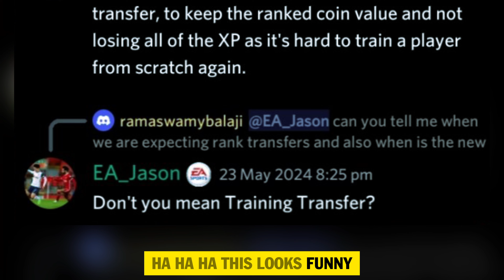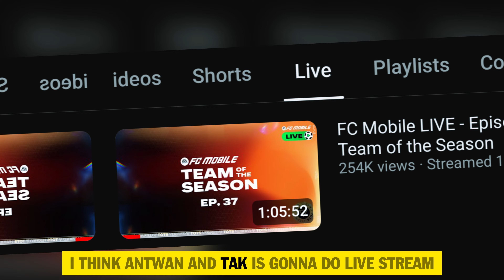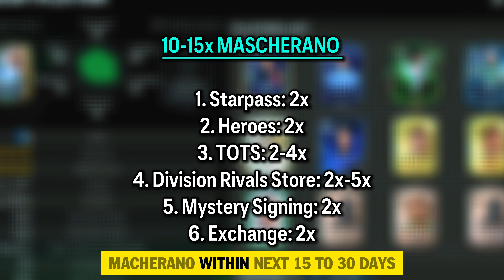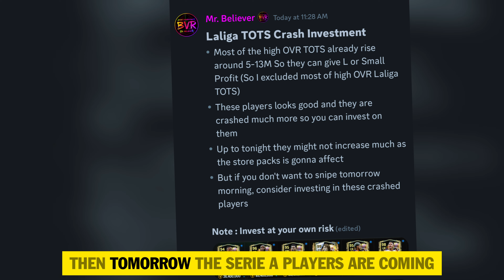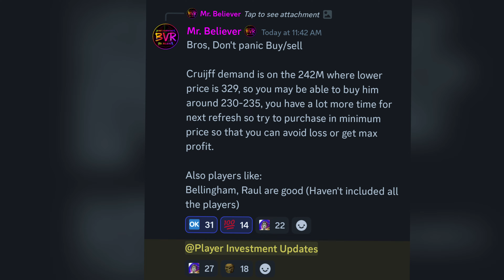5 Things U Must Do Before Before UTOTS, New Investment Tips | Mr. Believer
5 Things U Must Do Before Before UTOTS, New Investment Tips | Mr. Believer

✅ About This Video:
🔥 In this video we will be learning 5 strategies and things that we must do for the UTOTS. I hope you will love this video.

Thanks!